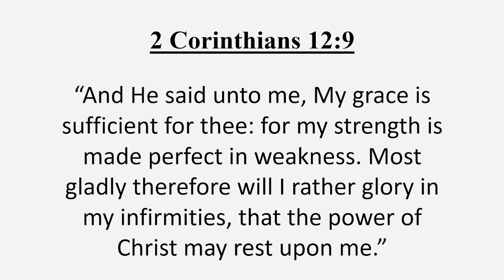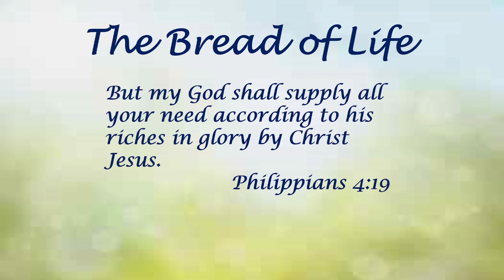9-18-2024 Wednesday Evening Service Pastor Pierce